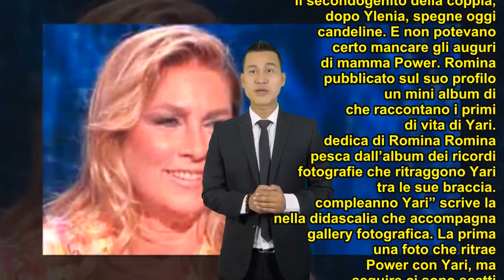Yari Carrisi compie gli anni, i dolci auguri di mamma Romina